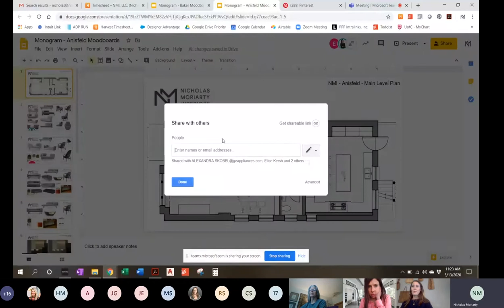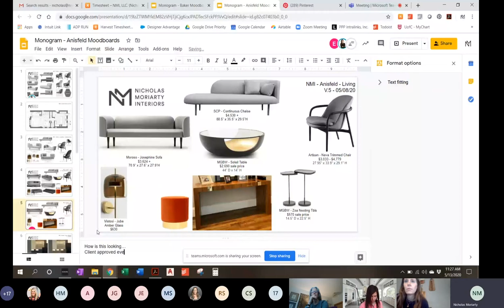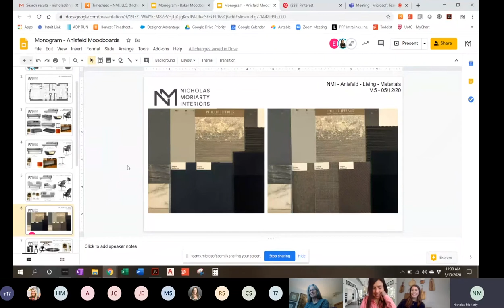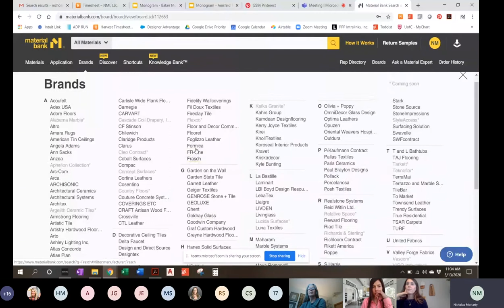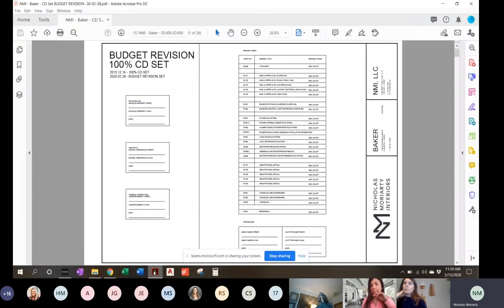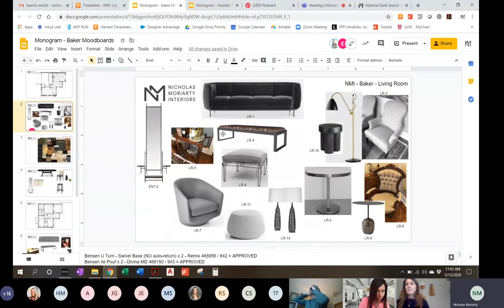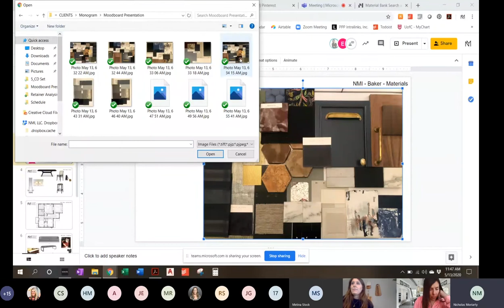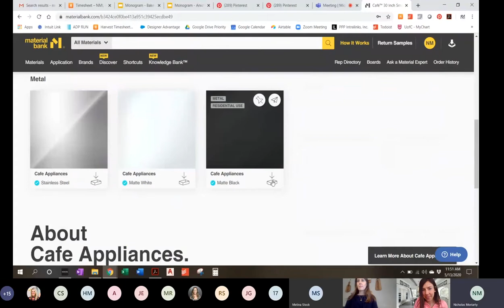Monogram Table Talks: Nicholas Moriarty on How to Use Google Sheets for Client Meetings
We may all be in separate locations but that won’t stop us from creating a community focused on education, design and cuisine. Gather around the kitchen table for great conversation every Tuesday – Thursday from 11 am to 12 pm CST. In this session respected designer Nicholas Moriarty shared how to utilize Google Sheets for client meetings.